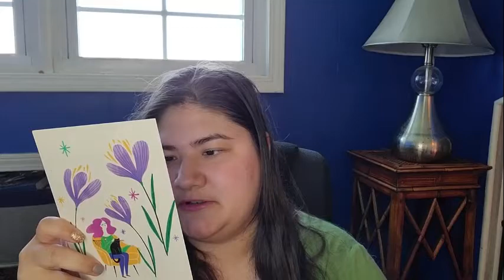Cat Lady Box - May 2021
Hi, I'm Miranda. I hope y'all are having a great day. On my channel I'll be doing all things beauty. I love unboxings, watching them myself and opening them myself. And I've grown a passion for doing my eyeshadow and my nails.
My cats may make some appearances, especially Tigger.
- Casper or Kissy - Orange Tabby [tubby, darker one]
- Loki - Tuxedo
- Tigger - Orange Tabby [the one that looks like he was bleached lol, and the nosiest one]
- Baby - Grey/Brown Tabby
- Gremlin - Grey Longhair
- Nala - Orange Longhair
-Bagheera - All Black
-Shrimpfry - Grey/Orange Tabby w/ orange splotch on top of his head
-Fuki - Grey/Orange Tabby